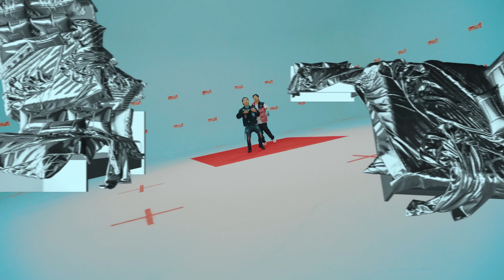BIGONE & Tommy Strate - ㅁㅓㅅ (tag) M/V (2020)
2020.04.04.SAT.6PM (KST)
BIGONE & Tommy Strate EP [Flame Blossom]

1. ㅁㅓㅅ (tag)
produced. Tommy Strate
lyrics. BIGONE, Tommy Strate

mix & mastered. Tommy Strate

directed. August Frogs